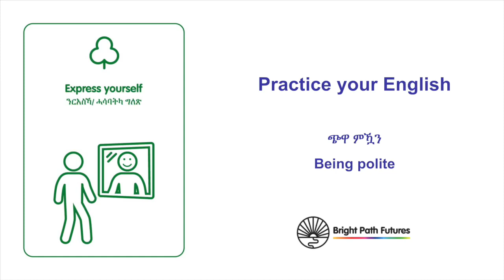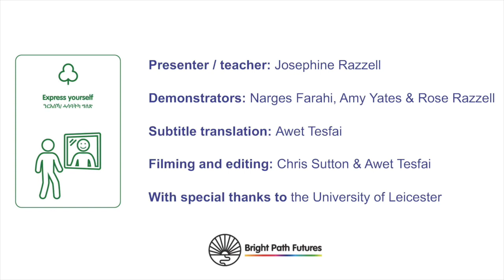ጭዋ ምዃን: Being polite (Tigrinya)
ብእንግሊዝኛ ጭዋ ክትከውን ዘድልየካ ቋንቋ ተማሃር - በጃኻ፡ የቐንየለይ፡ ይቕሬታን  ​​ይቕሬታ-ግበረለይ።
Learn the language you need to be polite in English - please, thank-you, sorry and excuse-me.